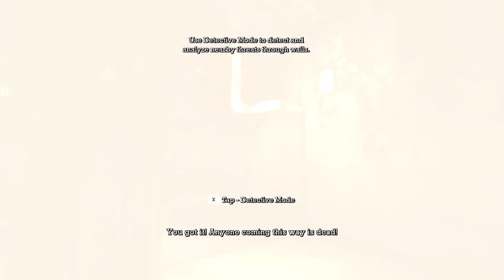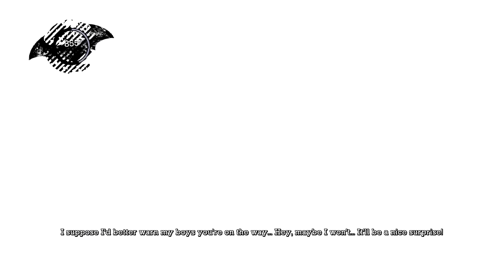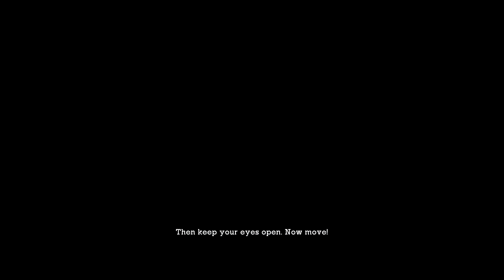Lets Play Arkham Asylum Episode 4 - The Riddler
I take down some guys with guns and I get my first puzzle from The Riddler.